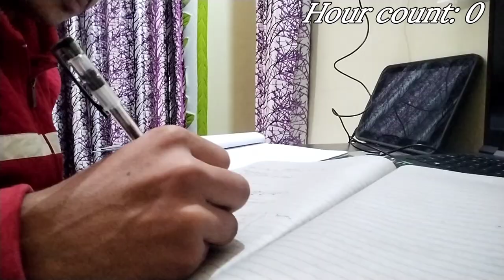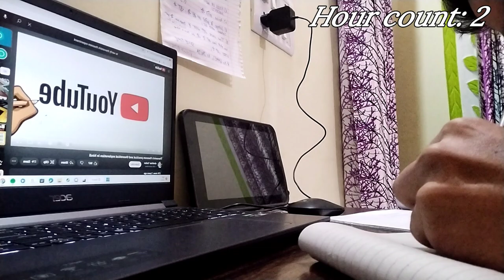5 Hour Of Productive Study || BTech CSE student || Study Vlog #1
So hello everyone.. this is my first video.